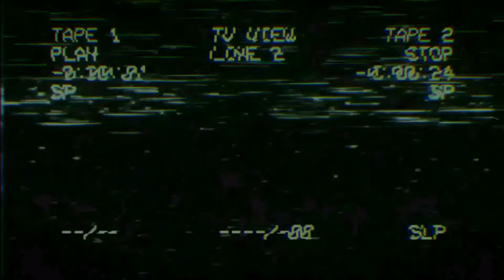Mega Reacts to Person of Interest Season 1 Episode 10 "Number Crunch" Reaction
Welcome to Mega Reacts!

SORRY FOR THE AUDIO ISSUES :(